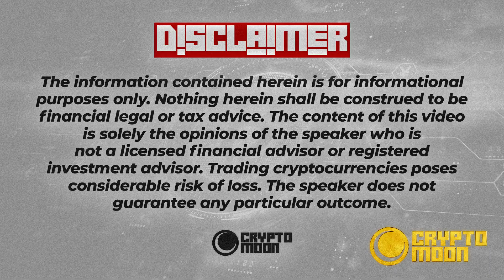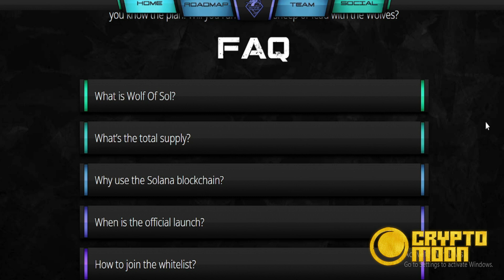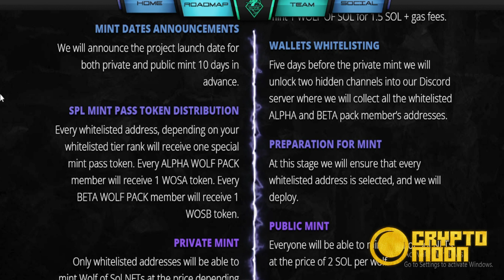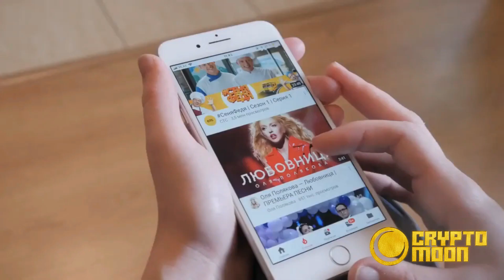NFT Projects Coming Soon | Undervalued NFTs | Wolf Of Sol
Welcome to our NFT Projects Coming Soon video!

What is Wolf Of Sol

Wolf Of Sol is an NFT project launching on the Solana blockchain. It is powered by a limited collection of uniquely minted Wolf NFTs. Wolf Of Sol separates itself from the pack with its quality images and distinctive rarity levels. The Wolf Of Sol NFTs feature mesmerizing 3D arts that have been carefully crafted to represent the beastly nature of the wolves and minted to express their true greatness.

The project
Welcome to the year of 2050 where everything is digitised. Here in our world, we face a problem. An overload of blockchains and NFT marketplaces. Our world may be on the brink of ruin but we are fast and advanced hunters for solutions. Chasing ideas, we caught one for our problem.

1 office, 10 wolves. We present you with our plan… We have decided to create ONE BIG NFT MARKETPLACE for all blockchains aka Multi-Blockchain NFT Marketplace.

Now some may say we are lucky, but we believe we are just wise wolves. Wise enough to have the time machine to travel back to the year 2022 and to build that NFT Marketplace that will solve a problem before it is born.

You might be thinking, why would we do that? Well, here’s why.
IMPROVED STATISTICS
IMPROVED ORGANIZATION
AN EASIER METHOD TO LOCATE YOUR PROJECT (REGARDLESS OF WHICH BLOCKCHAIN)
SAME INTERFACE FOR EACH BLOCKCHAIN NFT MARKETPLACE (USER FRIENDLY)
ALL IN ONE PLACE. IN JUST ONE WEBSITE.

No plan is a good plan without benefits for the Wolves holders of 2022. If you mint and hold WolfOfSol from our very first project you will receive the following benefits:

To begin with, we will make SOLANA NODE and we will STAKE % of the Solana from the minting. We will give weekly earnings to the holders. The holders will also receive 100% from every fee of a traded wolf on the secondary market. After that, the most significant benefits will come once we have built the BIG NFT MARKETPALCE. Only the, the Wolves holders will receive % of every transaction on every blockchain. Now you know the plan. Will you run with the sheep or lead with the Wolves.

Why use the Solana blockchain?

When they watched and studied the NFT projects that were on the Ethereum blockchain we found many things to admire. The art, the style, the popularity and mainly the mass adoption it brings to the crypto market. But there was one big problem that was bothering us, and you guessed it - the gas fees.

I hope you found value in our NFT Projects Coming Soon video. Make sure to leave a like on the video if you gained value from it!

⏰ Time Stamp ⏰

0:00 Intro
0:13 Wolf Of Sol
3:36 Outro